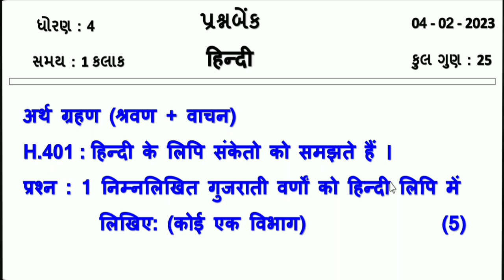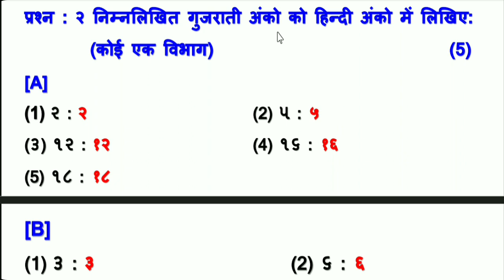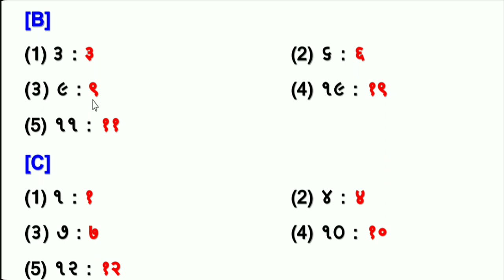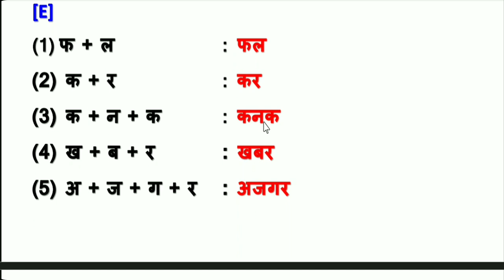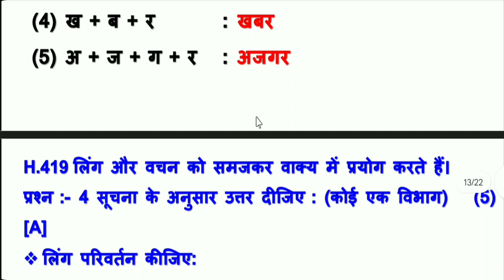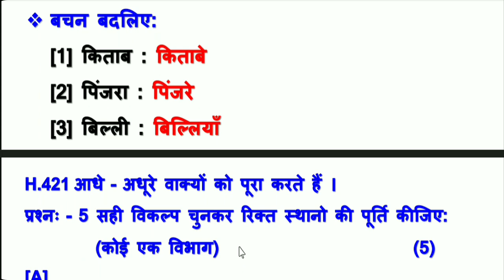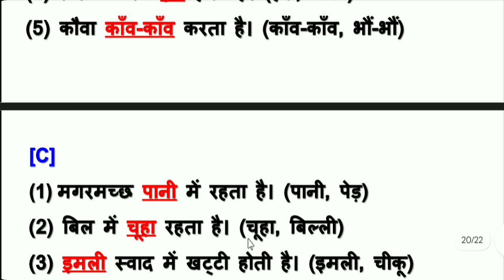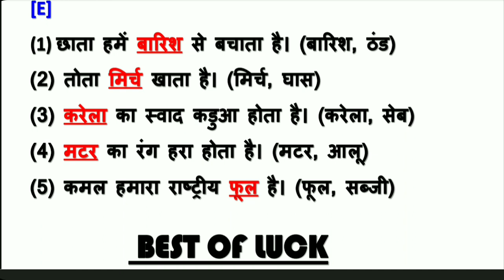dhoran 4 hindi ekam kasoti 04-02-2023 | std 4 ekam kasoti february 2023 | prashnbank solution guj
∎ ચાલો યાદ કરીએ ( લર્નિગ લૉર્સ - બ્રિજ કોર્સ ) સ્વ અધ્યયનપોથી